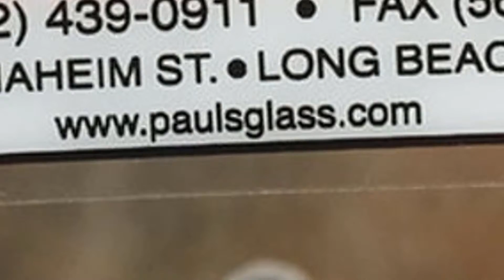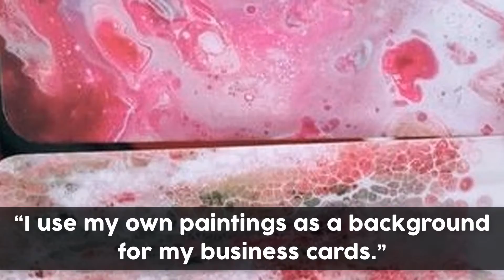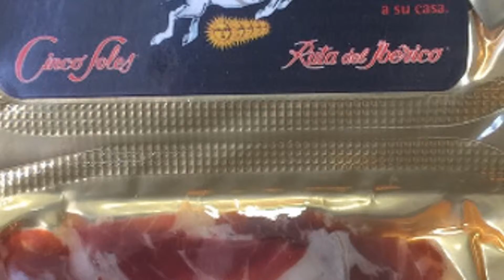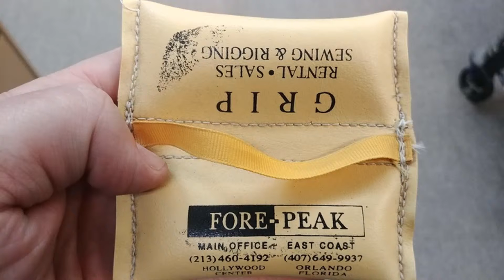Business Cards That You Wouldn’t Want to Throw Away From Your Wallet